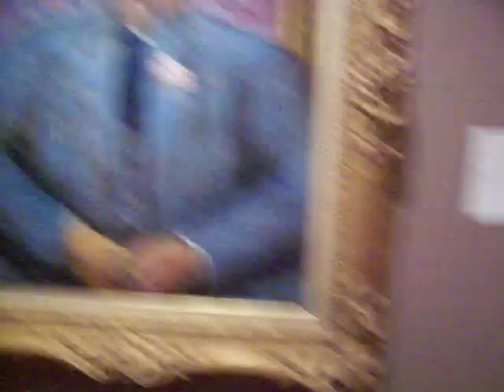Calpernia Addams in Transamerican Love Story THE END!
THIS IS A SPOILER!
To the end of Transamerican Love Story!

Congratulations Shawn for winning Calpernias heart or did she?

Francisco Medavog reporting live from the art world.